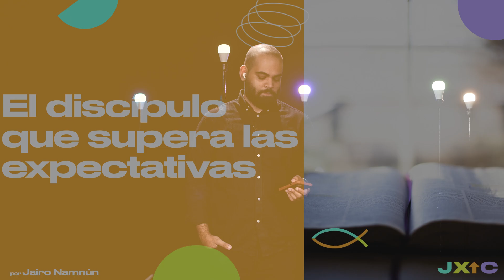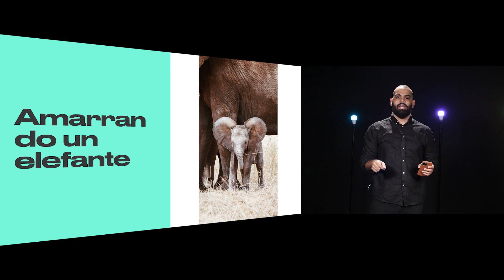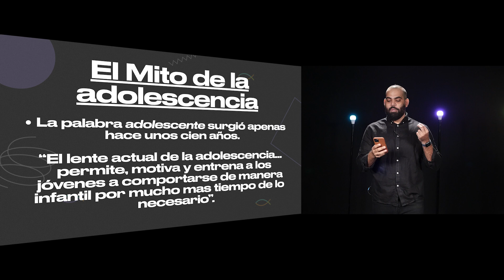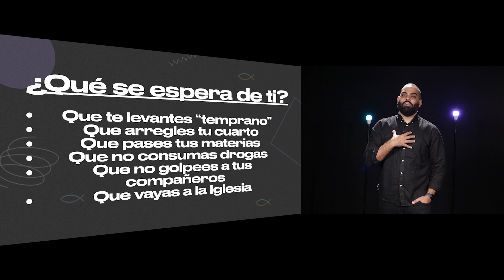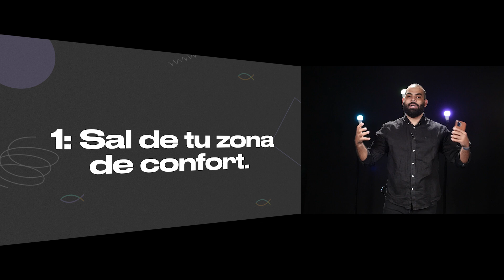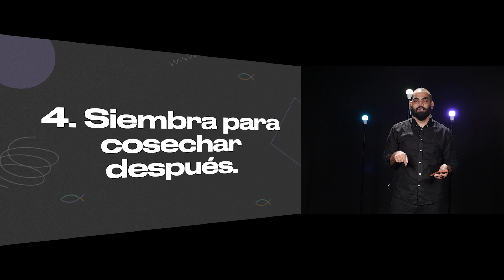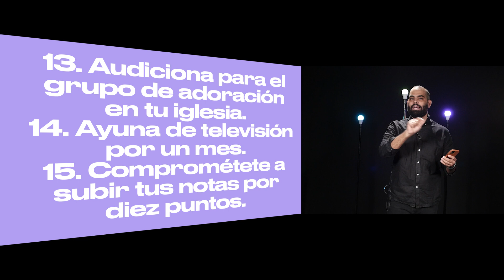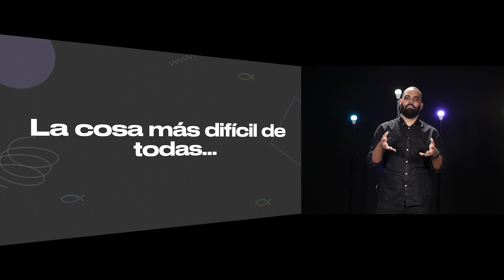Taller: El discípulo que supera las expectativas | Pastor Jairo Namnún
Primer taller de la conferencia Jóvenes Por Su Causa 2021.